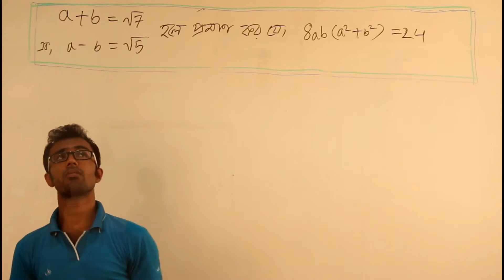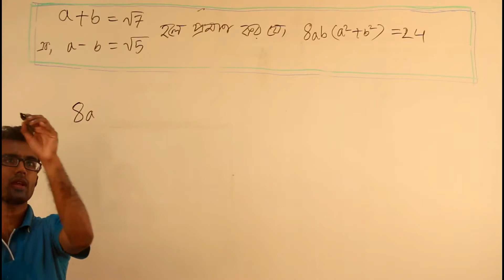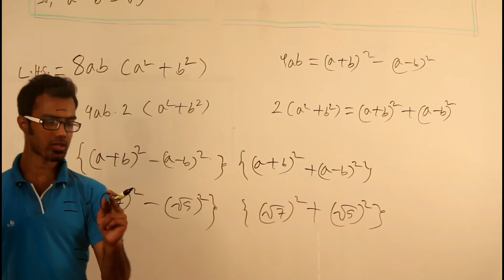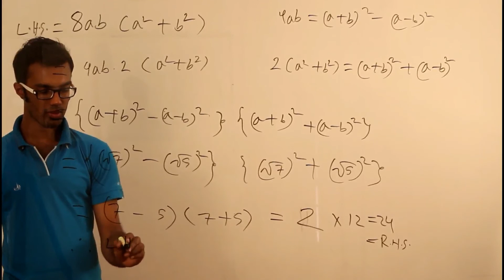বীজগাণিতিক রাশি - Part 9 | (SSC - Math - Chapter 3.1 - Q.10)